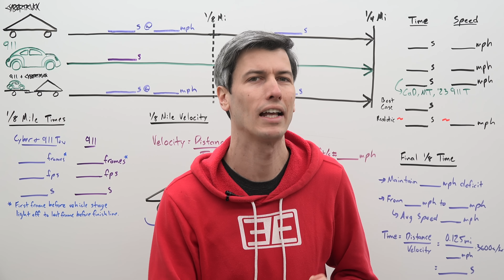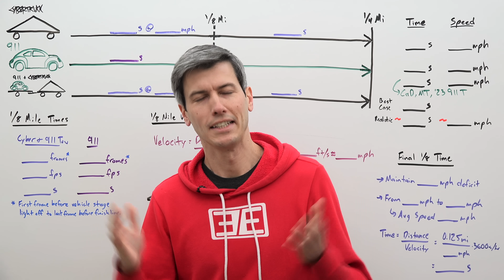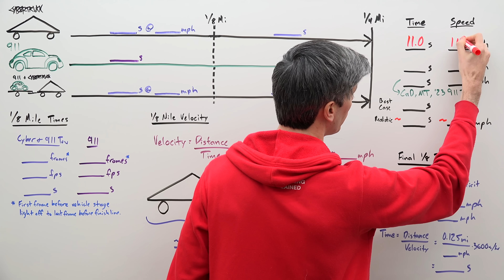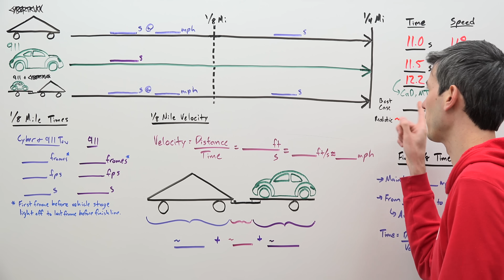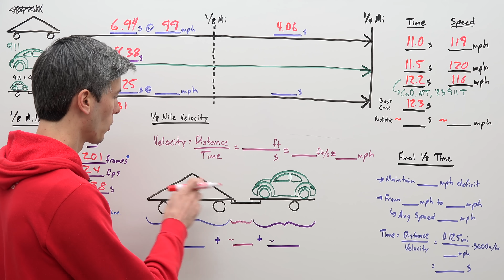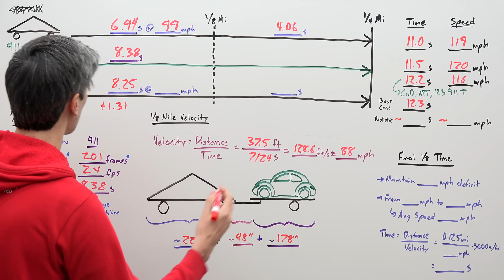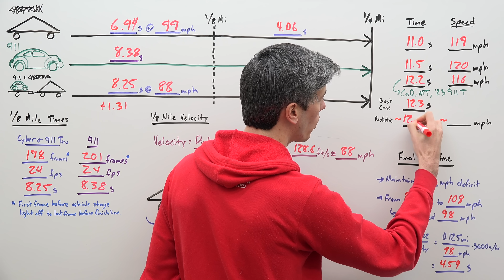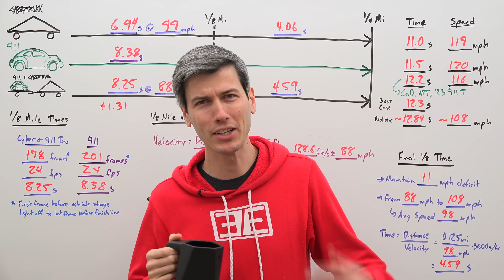No, Tesla Cybertruck Is *Not* Faster Than Porsche (While Towing)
During Tesla's Cybertruck delivery event, they showcased the Cybertruck performing stunts to show it's performance capabilities versus the competition. One of those stunts was a drag race against a Porsche 911, while *towing* a Porsche 911. Insane, yes! Elon Musk claimed “it can tow a Porsche 911 across the 1/4 mile faster than the Porsche 911 can go by itself" after showing a clip of it beating a Porsche 911 in an 1/8th mile drag race. Fair statement? Not exactly.

This video seeks to answer the question: which car is really faster in the 1/4 mile, a 2023 Porsche 911, or Tesla's Cybertruck towing a 911? We'll use real world data, along with some math to find the answer.